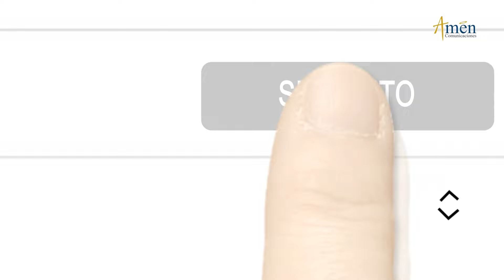Ángelus De Hoy Miércoles 29 Mayo de 2024 l Padre Carlos Yepes | Católica | María